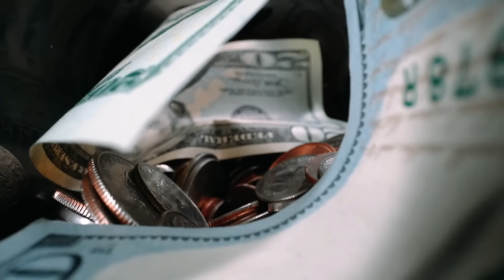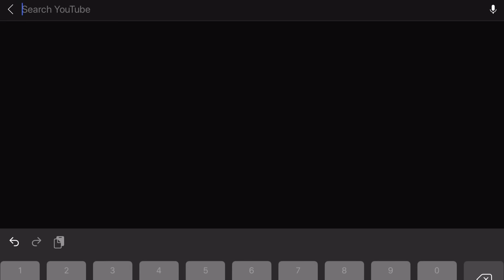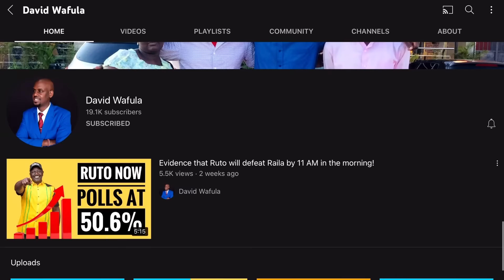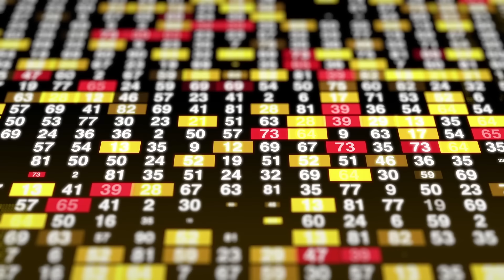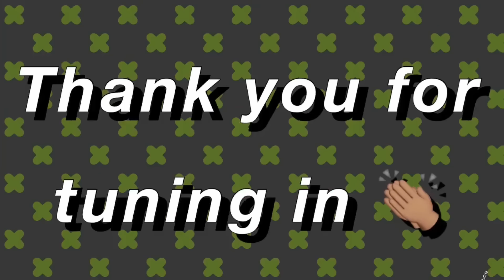EXPOSED! RAILA TO PROPOSE GLADYS WANGA & OTHER LOYALISTS TO NEW RUTO CABINET!